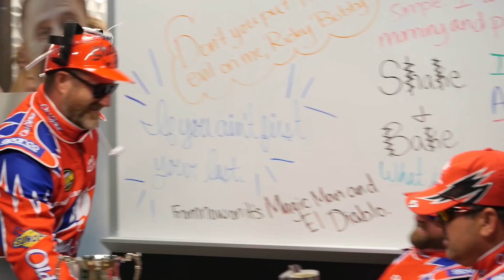Tempe Trike Team